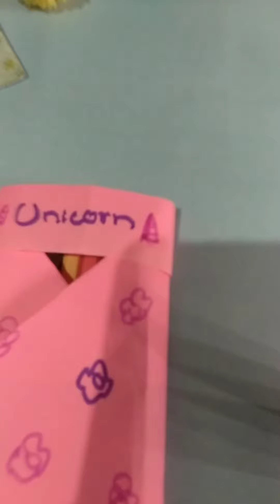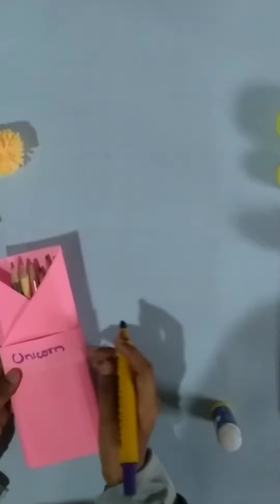Homemade box to keep pen pencil case/paper craft/very easy try at home and comment your ideas byeee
Paper craft
Homemade box to keep pen pencil
Try at home and comment your ideas for the next video
Video in my channel :-
Homemade rings💍
Homemade glitter✨